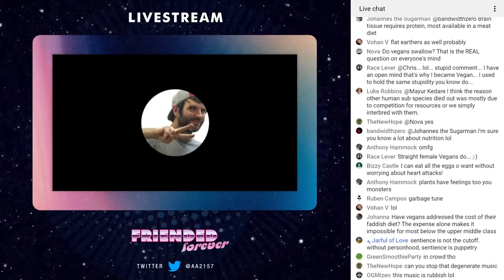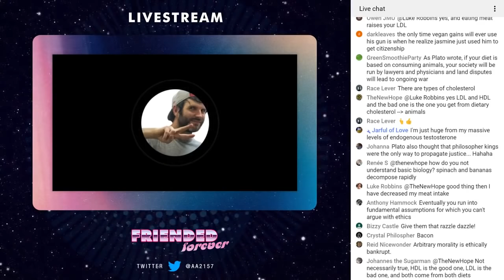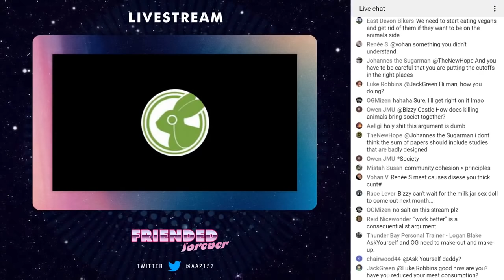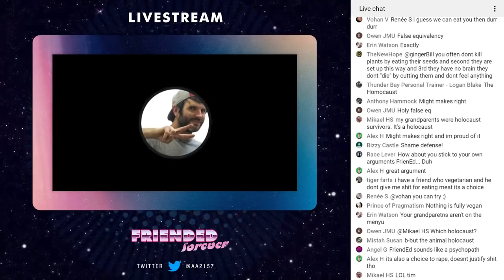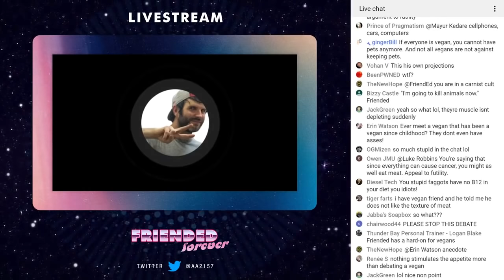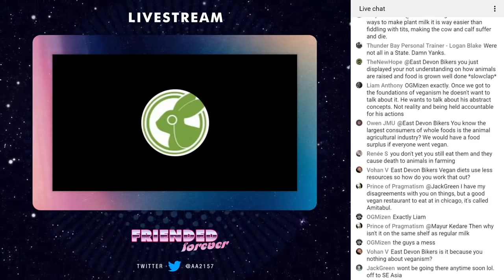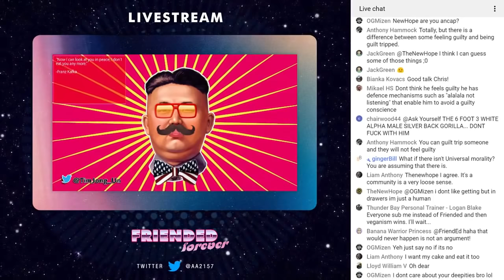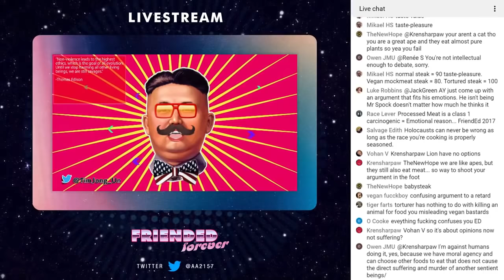Vegan Vs Meat Eater Full Debate Feat FriendEd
Watch the whole Vegan Vs Meat Eater debate/discussion between myself, FriendEd, Philosophical Vegan and Askyourself

If you like what I do please support me using the following links. It really does help me out a lot xx

Make a change!

Helpful Links:

Check Out My Vegan Guide Document To Help You On Your Way

Great resource for most things vegan, especially good for their eating out guides.